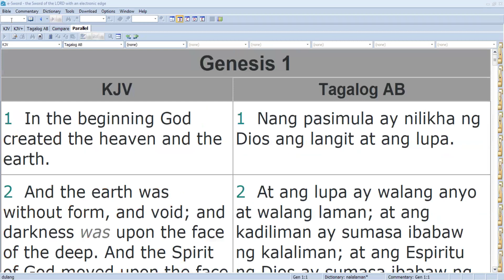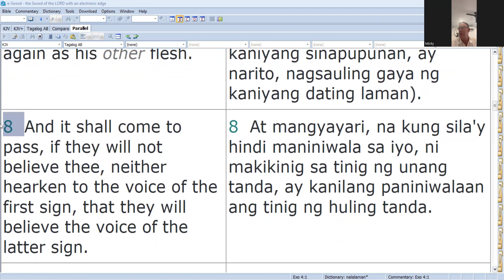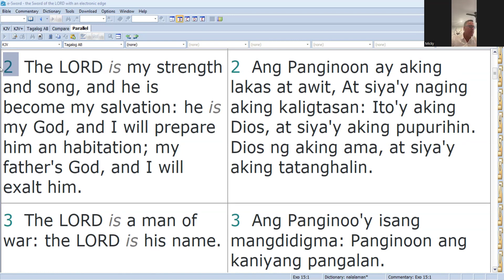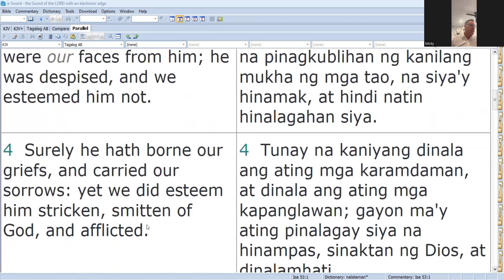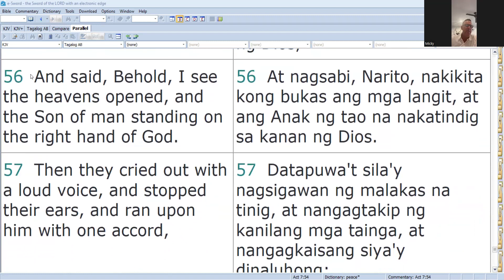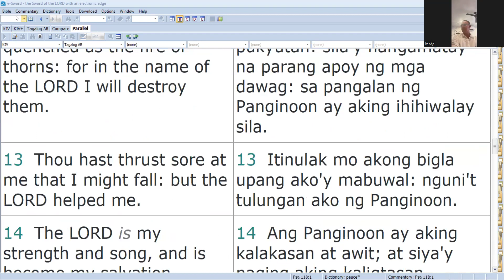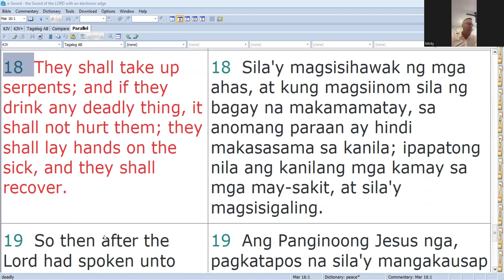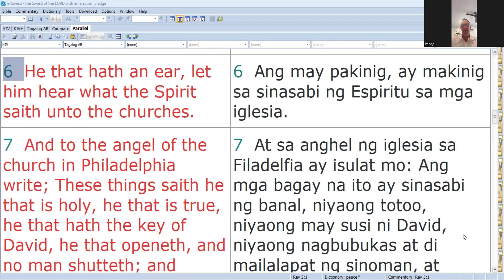The Hand of God by Bro. Micky | Communion Meeting 03.31.2024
In line with our camp's theme "Rise Up and Walk", here we highlight the importance of taking God's hand for Him to be able to pick us up and walk.